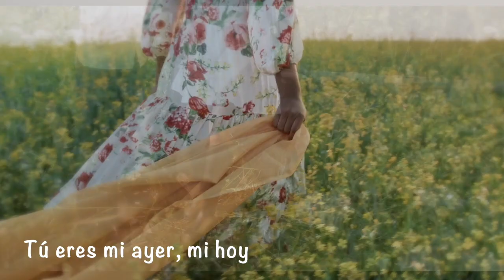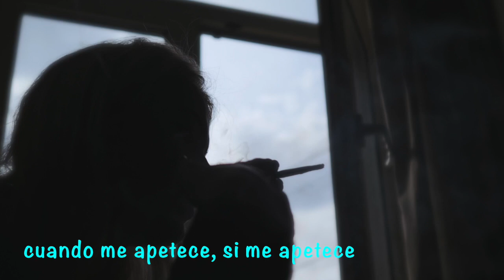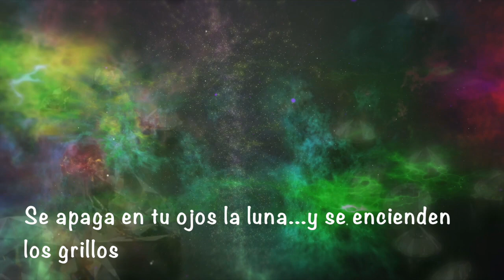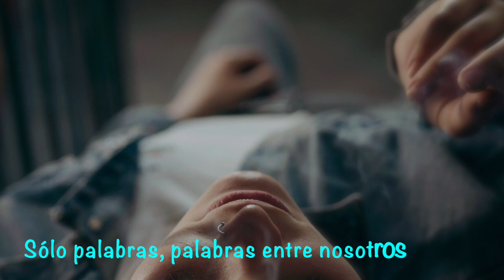Parole Parole - Cover de María con José Miguel (Original Mina y Alberto Lupo) Subtítulos en español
(1972)
👍 Compuesta por Gianni Ferrio, Leo Chiosso y Giancarlo Del Re
👍 Del álbum "Cinquemilaquarantatrèr"
👍 Canción grabada con Reaper
👍 Video editado con iMovie

LETRA
Che cosa sei, che cosa sei,
che cosa sei
Cosa sei
Non cambi mai, non cambi mai,
non cambi mai
Proprio mai
Adesso ormai ci puoi provare
Chiamami tormento dai, già che ci sei
Caramelle non ne voglio più

Le rose e i violini
Questa sera raccontali a un'altra
Violini e rose li posso sentire
Quando la cosa mi va, se mi va
Quando è il momente
E dopo si vedrà

che cosa sei
Cosa sei
non cambi mai
Proprio mai
Nessuno più ti può fermare
Chiamami passione dai, hai visto mai
La luna ed i grilli
Normalmente mi tengono sveglia
Mentre io voglio dormire e sognare
L'uomo che a volte c'è in te, quando c'è
Che parla meno
Ma può piacere a me